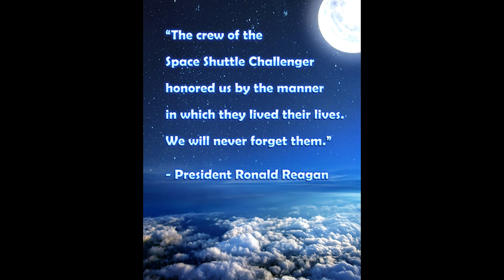Failure Must Be An Option | Michelle Lucas | TEDxFargo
While during Apollo 13 the phrase "Failure is Not an Option" was coined, in life and especially for students, failure must be an option for growth. In this talk, Michelle Lucas encourages failing forward. Michelle Lucas was raised in the Chicagoland area and found a passion for space very early in her life. She studied Aerospace Engineering, Communications & Space Studies at Purdue University and Embry Riddle Aeronautical University. During this time she conducted microgravity fluids research on NASA’s KC-135 aircraft and also worked as a counselor at Space Camp in Florida. After graduation from college, Michelle spent 11 years working at NASA’s Johnson Space Center. She began on the Safety Reliability & Quality Assurance Contract as part of the Payload Safety Review Panel for experiments flying to the International Space Station. After this she worked as a Flight Controller in Mission Control for the International Space Station for the Ops Plan Group and as a Astronaut Technical Instructor in the Daily Operations Group. Additionally she worked with each of the International Partners (European Space Agency – ESA, Japanese Space Agency – JAXA and the Russian Space Agency) in the field of Daily Operations, Flight Controller and Instructor Training. Michelle was responsible for the basic instructional training of all technical instructors for in the US as well as for the ISS International Partners. Michelle was part of the Core NASA Extreme Environment Mission Operations (NEEMO) team for 9 missions where astronauts would carry out analog space missions underwater in the Aquarius habitat. Along the way, Michelle found she has a passion for exciting the next generation and founded the non-profit Higher Orbits to use space to excite and inspire students about STEM, STEAM, Leadership, Teambuilding and Communication. Higher Orbits flagship program is called Go For Launch! This program allows students work with an astronaut and other accomplished individuals in the fields of Space, STEM and STEAM. Additionally, Michelle and a business partner run uniphi space agency – a talent management company for retired astronauts. Michelle is proud to be a Space Camp Alumni and member of the Space Camp Hall of Fame and believes that collaboration in space and STEM is the key to the stars! Space Inspires! This talk was given at a TEDx event using the TED conference format but independently organized by a local community.